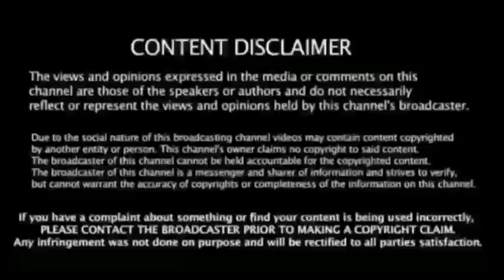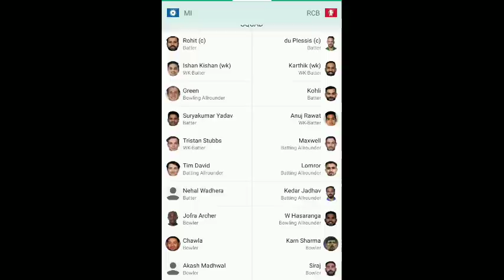RCB VS MI - ப்ளே ஆஃப் உச்சகட்டம் வெற்றி யாருக்கு! தோனி முக்கிய தகவல் - Raina interview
IPL 2023: Match 54, MI vs RCB Match Prediction – Who will win today’s IPL match between MI vs RCB?